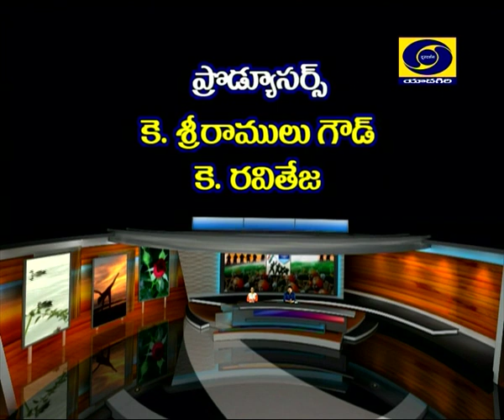Armed Forces Flag Day. Dt:07-12-2019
Expert: Sreenesh Kumar Nori,Sainik welfare officer , Hyd Region